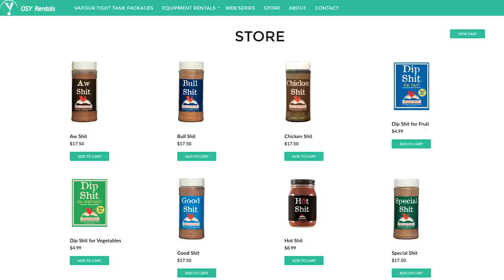OSY Reality TV Show - Season 2 - Episode 3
It's the 2017 Saskatchewan Oil and Gas Show in Weyburn, SK and OSY is going to attend. Dallas and Greg are ready but there is a small problem, they don't have a tank to take with them. Will they have a tank ready in time or will they just be trying to fill the fishbowl?